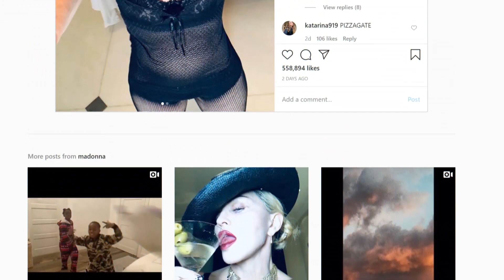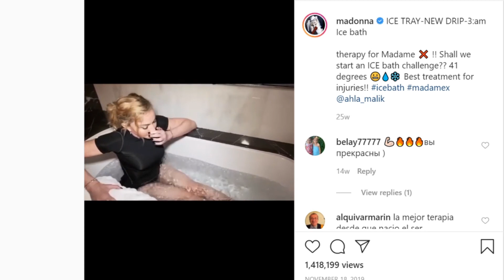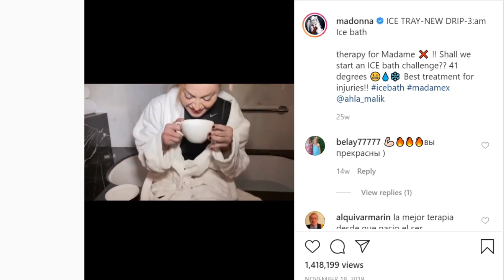Madonna Drinks Urine After Ice Bath?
So, after seeing the new Madonna picture, I started wondering if she is healthy! I searched a little bit here and there and the information that I found was kinda fishy! Watch this video to find out what I am talking about!